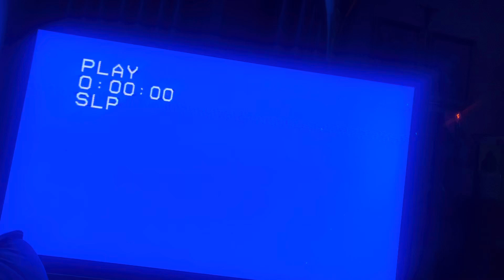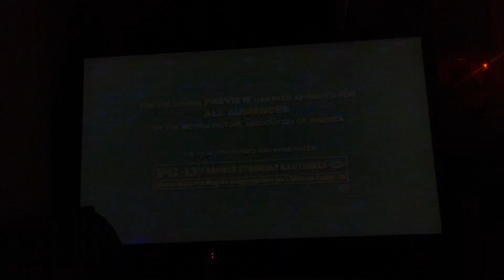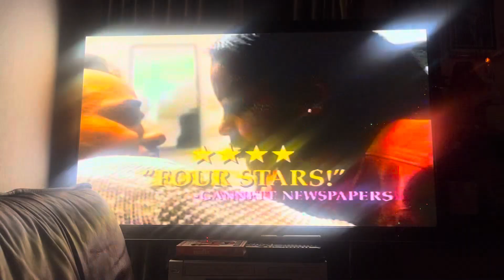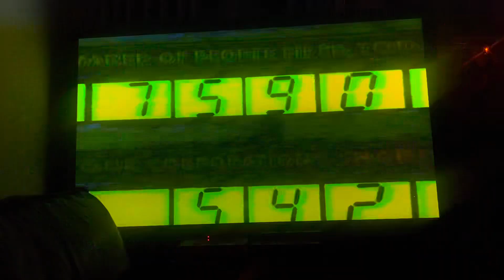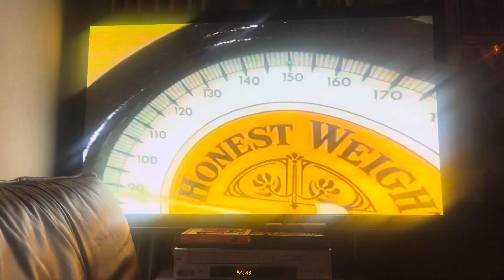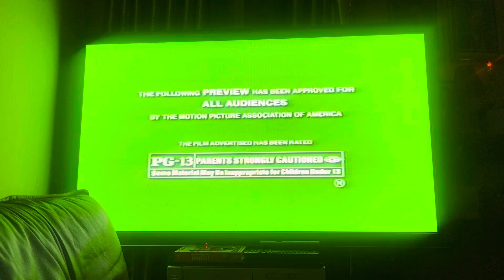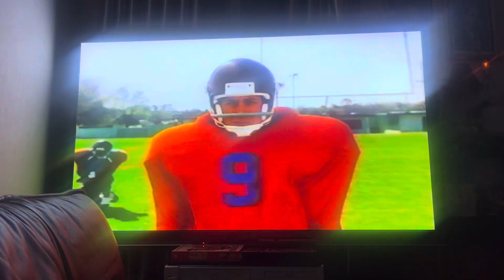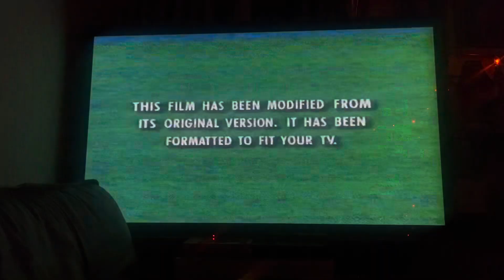Opening to Mafia 1999 VHS